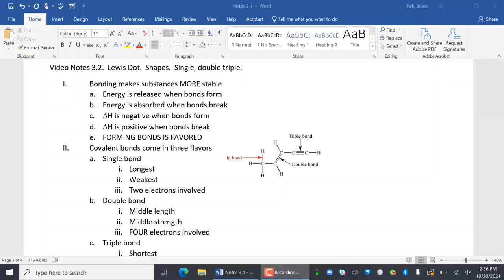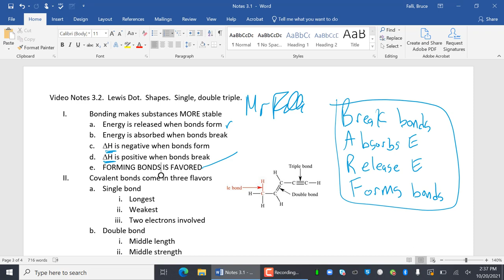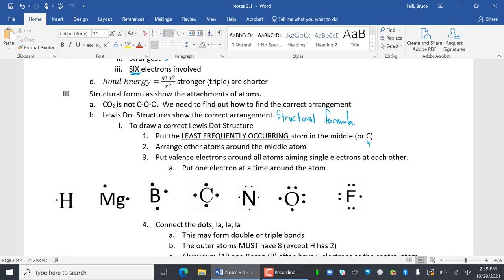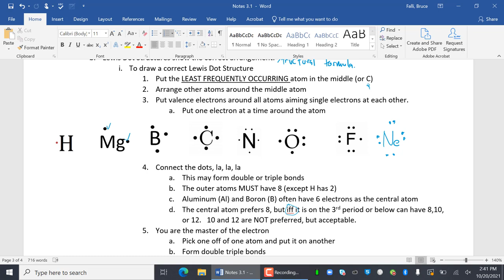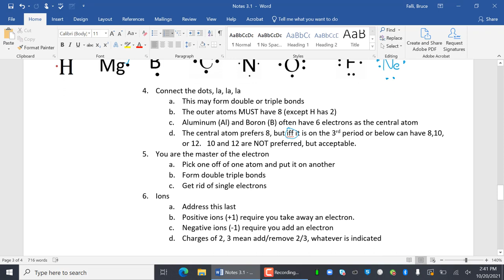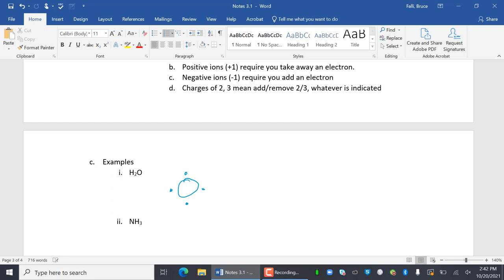LTHS Chem ACCEL 3 2 Lewis Shapes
How to draw Lewis Dot.